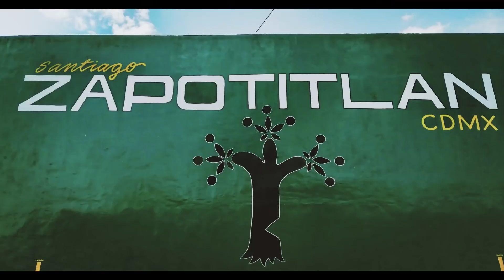ABRAHAM Y PAPAYAS VS GÜERO DE C.U. Y GOLDEN BOY *FRONTÓN ZAPOTITLÁN* 2do Partido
Muy buenas treguas de cuadrangular de primer nivel en la cancha de Zapotitlán, Alcaldía Tláhuac. Los partidos fueron a 10 tantos.
Fecha de grabación 15 de Septiembre del 2021.